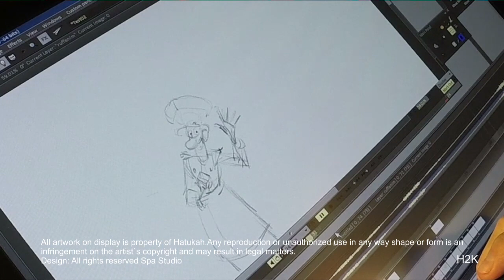Draw Jesper Spa Studio.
Jesper The Spa studio